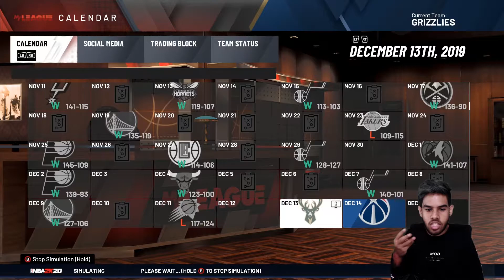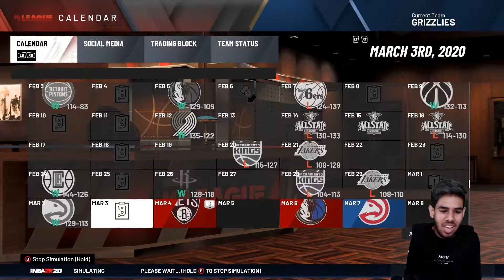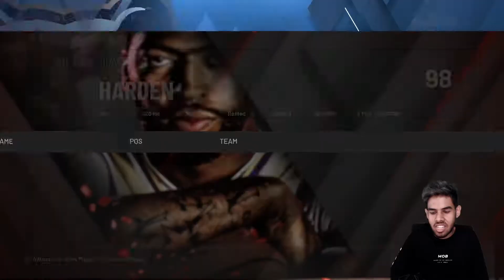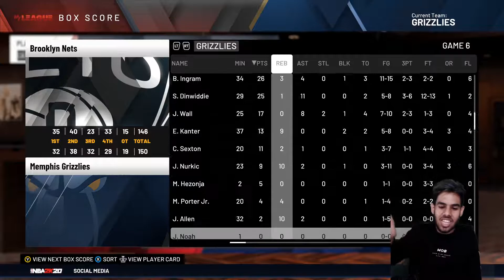A NBA 2K20 REBUILD, BUT WITH INJURIES!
Thanks for tuning into today's video. In this video I tried to rebuild a team, but with injuries on.